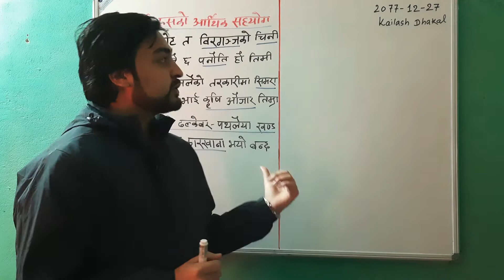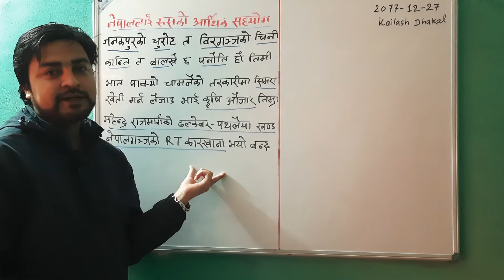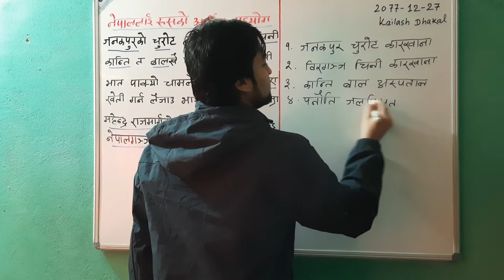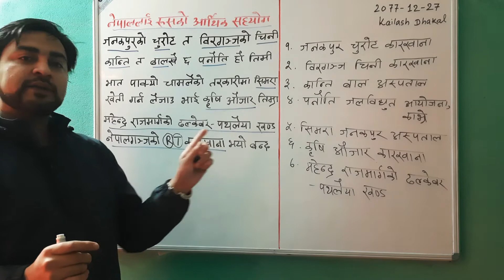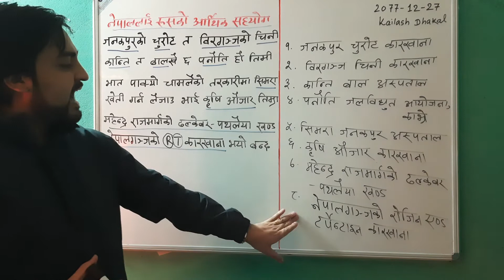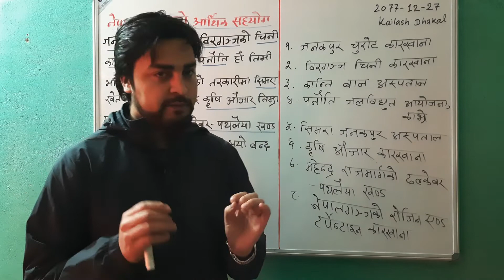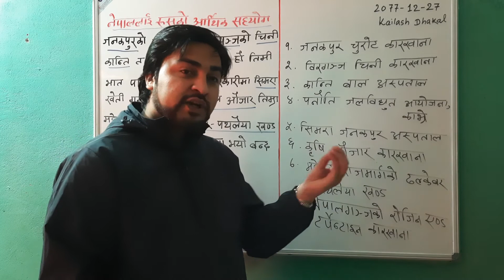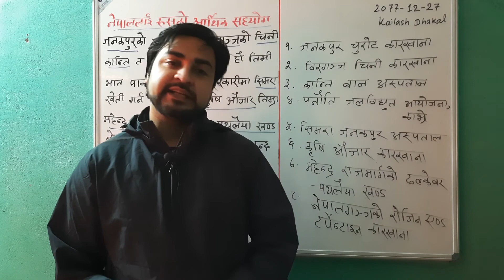नेपाललाइ रुशको आर्थिक सहयोग